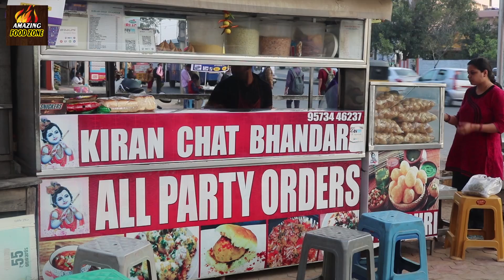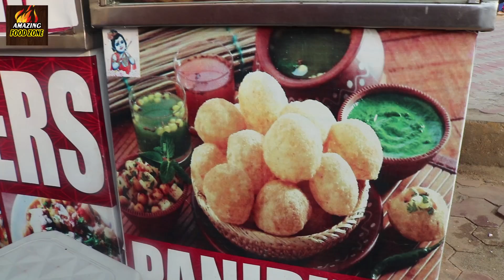Best Pav Bhaji in Hyderabad | puchka pani puri golgappa | Indian Street Food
StreetFoodHyderabad AmazingFoodZone IndianStreetFood Best Pav Bhaji in Hyderabad | puchka pani puri golgappa | Indian Street Food